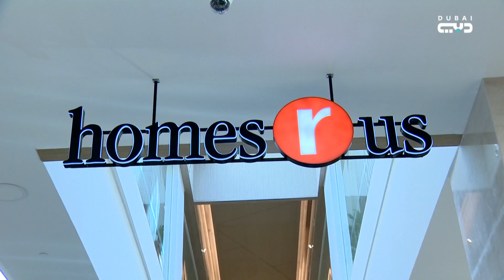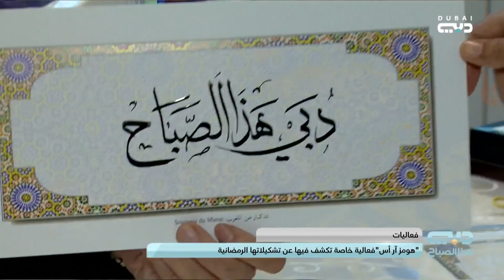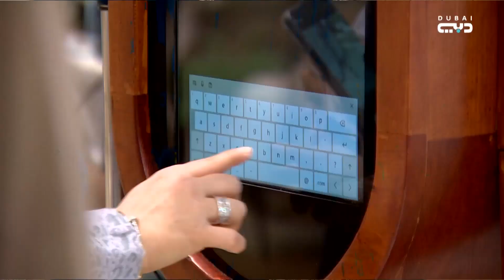"هومز آر أس "فعالية خاصة تكشف فيها عن تشكيلاتها الرمضانية